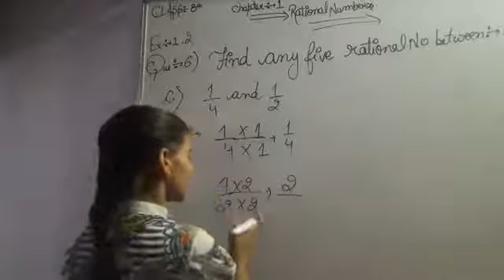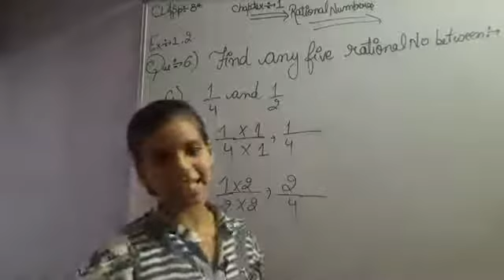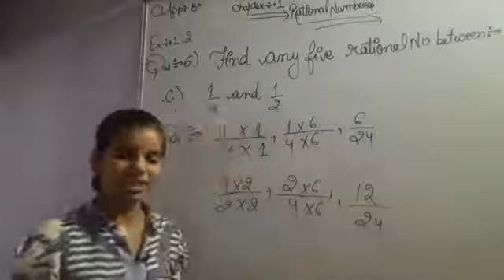Q6,7 Ex 1.2 Chapter 1 Rational Number- NCERT Math 8th class